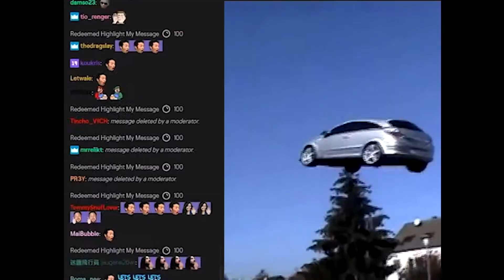Carbrain - Always Underwater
Releasing November 13th  '3AM...Drinking...Red Horse' is an accumulation of 3 years of music made in Japan, brought together as an album of cherished moments.

The heart of the album is memory and the obsessive pursuit to crystallise this. The music was written and produced rapidly, often in under an hour. Then, over the years these pieces were cultivated and finalised into consumable fragments of time. Like the memories they represent, they became more poignant with age, yet, inevitably further from reality.

It is through a chopped up, reversed and flawed lens that the music is processed. Very rarely do memories remain pristine, and very rarely are memories simply happy.

Coming to terms with the emotions of life, love and loss in young adulthood, I knew one day these moments would be as far from my grasp as my youth spent watching television and playing video games.

In order to preserve the innocence I tapped into this theme with fragments of television shows, old VHS recordings and music written in homage to Koji Kondo and UK Garage to name a few inspirations.

I hope that the listener may enjoy the album either as a whole experience and journey or as individual bites into memories that they themselves may relate to.

Thank you to everyone during this time who inspired me to, for better or worse, go back to my room, open my laptop and try to make some sense of life in music.

Love,

Carbrain (Liam)

Music Video and Visuals by: @SmelfordDip (Instagram)

"He remembers those vanished years.
As though looking through a dusty window pane, the past is something he could see, but not touch.
And everything he sees is blurred and indistinct."

'In the Mood for Love', Wong Kar-wai (2000)